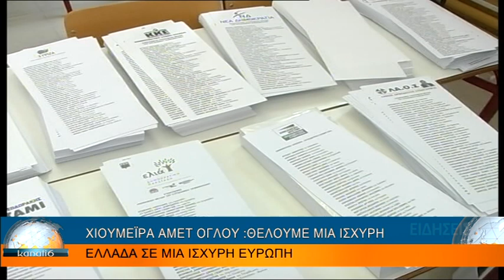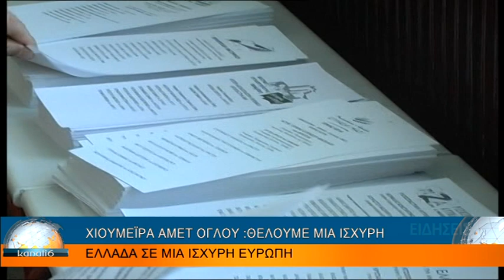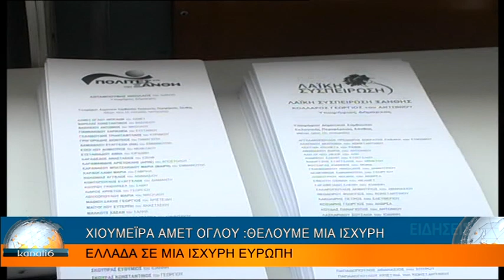ΧΙΟΥΜΕΪΡΑ ΑΜΕΤ ΟΓΛΟΥ: ΘΕΛΟΥΜΕ ΜΙΑ ΙΣΧΥΡΗ ΕΛΛΑΔΑ ΣΕ ΜΙΑ ΙΣΧΥΡΗ ΕΥΡΩΠΗ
ΧΙΟΥΜΕΪΡΑ ΑΜΕΤ ΟΓΛΟΥ: ΘΕΛΟΥΜΕ ΜΙΑ ΙΣΧΥΡΗ ΕΛΛΑΔΑ ΣΕ ΜΙΑ ΙΣΧΥΡΗ ΕΥΡΩΠΗ 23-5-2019